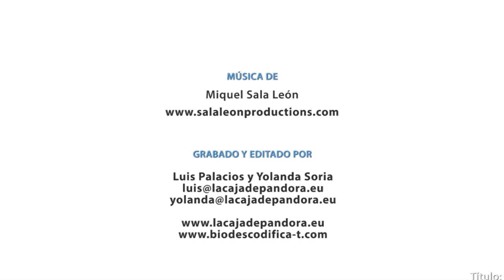BIOENERGIA AUREA "La solución a tus problemas" Gabriela Lunari resultados salud B.A coaching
Publicado en LA CAJA DE PANDORA el 1 ago. 2015, fue el primer video de Bioenergia áurea, un orgullo para mi.
La resonancia áurea o bioenergía del ser humano es la clave de nuestro aprendizaje, transformación y transmutación; es el lenguaje que nos unifica a todo cuanto existe. Somos como vibramos, y si nos disgusta cualquier aspecto de nuestro acontecer podemos cambiarlo modificando su vibración y frecuencia.
La vitalidad de una persona está íntimamente relacionada con la calidad del campo eléctrico de su ser, ya que determina la conductividad de su propia esencia vibratoria. Este campo eléctrico está formado por paquetes de información (ondas de carga) que resultan valiosas para su supervivencia, o lo resultaron en algún momento de su evolución. Dichos paquetes encajan en una estructura biológica que se auto-organiza geométricamente para alcanzar la mejor distribución de la información y la recursividad, para lo cual sigue determinadas características.

Temas: b.a., bioenergia aurea, gabriela lunari, limpieza frecuencial, espiritualidad, consciencia, resultados, clave, el secreto, ley de atracción, 2018, motivación personal, coaching, autoayuda, salud, energia, con fuerzas divididas no hay resultados,  bioenergia, volúmen, crisis, documental, compañero de era, conferencia, terapia, poder, liderazgo, abundancia, dinero, ba, streaming, curso, abundancia, crisis, terapia, ayuda, conferencia, programa, ley de atraccion, coaching, tiempo, resultados, espiritualidad, consciencia, el secreto, energia, yo soy, psicologia, frecuencia, en vivo, salud, exito, poder, matrix, consejos, hangoutsonair, hoa, motivación, motivacion, documental, audio latino, la solución rápida y eficaz a tus problemas, bienestar,